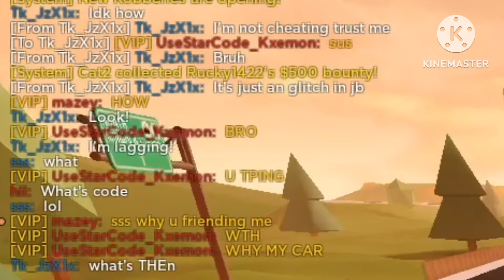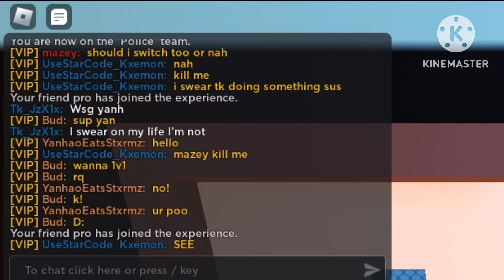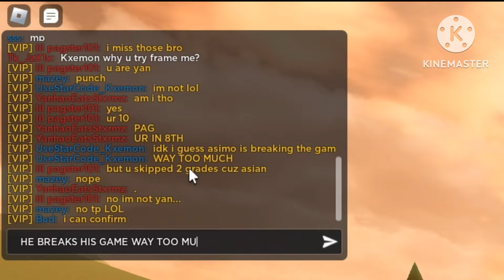TRYHARD COP SOMEHOW TELEPORTS AFTER DYING BUT I KILLED HIM! | Roblox Jailbreak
THE OG LAMBO IS FASTER THAN THE NEW LAMBO?! | Roblox Jailbreak ________________________________________________________________________________________________
Sub & Like If You Enjoyed The Live Event. Btw TK ain't hacking, jailbreak is in a nutshell.

If you rlly subscribe to my channel, I would be posting more bangers and it would actually help me and in return, I give u more tips and help and more bangers for you to enjoy.

Monday, Tuesday, Wednesday,  Friday, Saturday, Sunday.

KxemonPlayz age: 16 at the sake of this upload on Apr 23, 2024.

Total views: 375,199 (Currently In Vacation/Break)

This channel content is all about roblox content, inside of roblox I play the game Jailbreak Which Is In Roblox. I will doJailbreak content and thats it, if you want other contents or something comment down below but only Jailbreak, usually upload daily or once ,twice, or three, times a week usually around 12PM-8PM EDT.